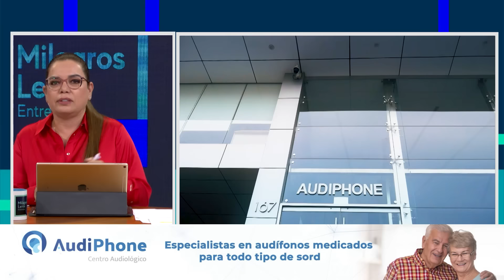Milagros Leiva Entrevista - JUN 10 - 1/3 - LO QUE NO SE CONOCÍA DE LA DILIGENCIA A IDL | Willax